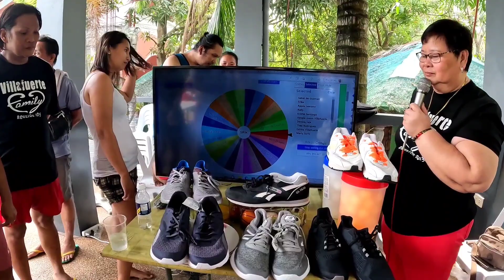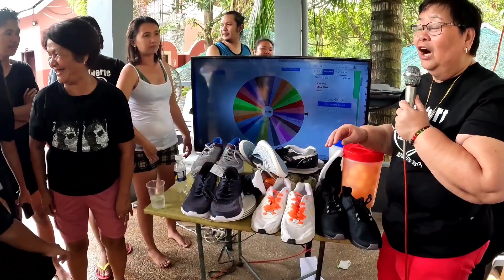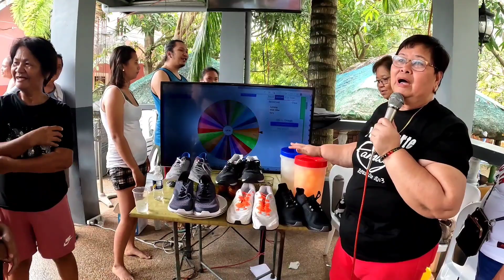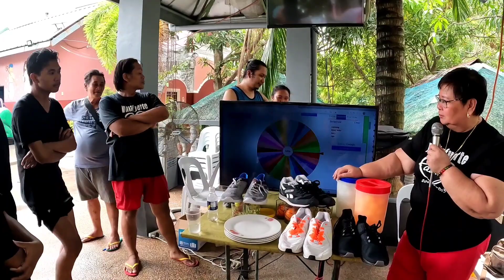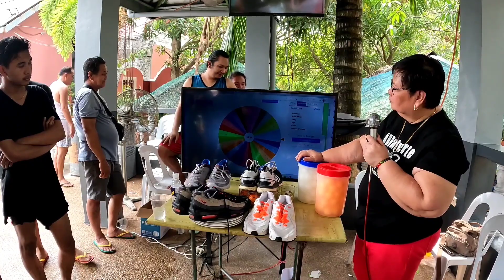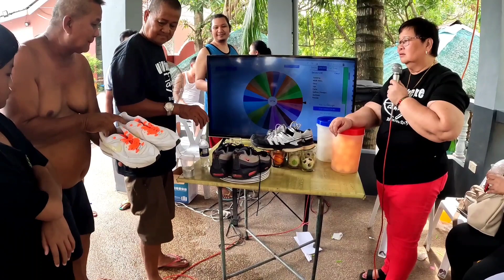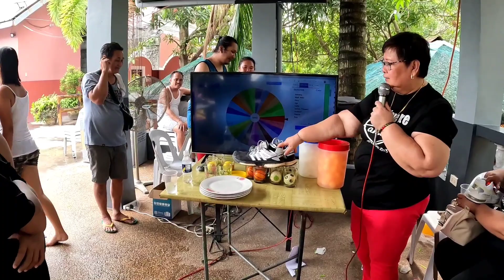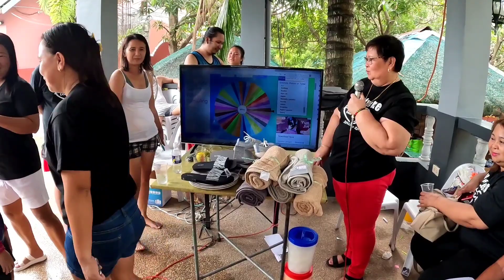FELY AND CILING family reunion 2023 easy money parlor games